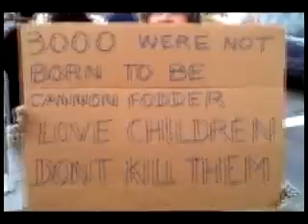Anti-war protest in Putnam Plaza, Jan. 11, 2007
This anti-war protest took place Jan. 11, 2007 at Helen Putnam Plaza. It started at 5 p.m. with about 25 participants, and grew to about 100 by 6 p.m.